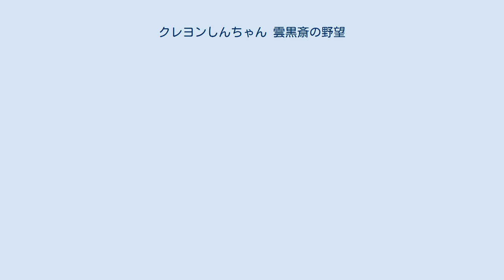クレヨンしんちゃん 雲黒斎の野望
『クレヨンしんちゃん 雲黒斎の野望』（クレヨンしんちゃん うんこくさいのやぼう）は、1995年4月15日に公開された『クレヨンしんちゃん』の劇場映画シリーズ第3作目。
 キャッチコピーは「しんちゃん、3回だいへんしん!」。
 『クレヨンしんちゃん』の劇場映画版シリーズ第3作目。
タイトルは原作者の臼井儀人が直々に命名した。
また、臼井が映画版の原作漫画を描いた最後の作品。
 劇場版で時代劇モノは第10作目の『嵐を呼ぶ アッパレ!戦国大合戦』と本作のみである。
前者は恋愛劇が主軸なのに対して、本作品はアクション主体のチャンバラ映画となっているため、同じ時代劇ではあるものの、毛色の全く異なる作品となっている。
また、作品には作り手が時代劇に精通している描写も見られ、子供向け映画ながらセリフ回しも時代劇として本格的であり、物語の終盤では吹雪丸の刀が激闘の末に刃こぼれしているなどこだわりのある描写が見られる。
 本作品は時代劇モノに止まらずSF的要素も多分に盛り込まれている。
物語前半～中盤では戦国時代による剣や弓などでのアクションが中心だが、後半はSFロボット同士の戦いとなる。
 本作の冒頭及びクライマックス（コントローラーのみ）では当時セガから発売されていたメガドライブが登場している（しんのすけによると「マサオ君から借りている」と証言しており、メガドライブそのものは持っていない）。
 本作で使用された和風のBGMの数々は後に、地上波で放送された時代劇風の外伝、スペシャルの作品でも多用された。
 「かすかべ書店」店長とベテラン店員・中村、カンタム・ロボのパイロットの山田ジョン、カンタムJr.が劇場版初登場している。
 30世紀の未来のタイムパトロール隊員であるリング・スノーストームが、タイムマシンに乗って時空間をパトロールしていたところ、戦国時代に何らかの異変が生じていることを感知。
調査に向かう彼女だったが突然、謎の時空魚雷の強襲に遭ってしまう。
なんとか攻撃を振り払うも不時着した場所は、作中で「現代」に当たる野原家の地中深くであった。
 タイムマシンの故障により身動きも取れず、タイムパトロールと連絡も取れないリングは、地中から緊急非常用のマイクロマシンを使い、野原家のペット・シロの体を借りて、野原家の3人とコンタクトをとり、戦国時代に何らかの異常が発生している事を伝え、共にその原因と解明に向かうことに。
野原一家3人は万能ジャージ（タイムスーツ）に着替え、緊急用の3人乗り球体型タイムマシン（使い捨て）に乗り込み、16世紀の戦国時代へとタイムスリップする。
 一家が降り立ったのは、春日城の跡地。
そこへ雲黒斎の手下の忍者軍団が襲いかかるが、謎の少年剣士がこれを蹴散らす。
その剣士・吹雪丸は春日城の跡取りであり、城は雲黒斎の手により攻め滅ぼされてしまったのだという。
吹雪丸は一族に古くから伝わる「城が危機に陥ったとき、3人と1匹の勇士が現れ、危機を救う。」との言い伝えから、野原一家に協力を求める。
自身の身にも危険が迫ったことで最初は拒絶の意を示そうとした一家も、忍者にみさえのバッグ（預金通帳・実印入り）を奪い去られてしまった事から協力せざるを得なくなってしまう。
 その後、目的地である雲黒城を目指す野原一家と吹雪丸の前に、雲黒斎の刺客・またたび猫ノ進が現れる。
猫ノ進が母の仇であることを知り、逆上した吹雪丸は我を失い危機に陥るも、しんのすけの着用していた万能ジャージに搭載されていた「たすけてケスタ」と叫ぶことで使用できる「お助け機能」により、猫ノ進を退けることに成功。
しかしその直後、今度は同じく雲黒斎の部下であるダイアナお銀が現れ、みさえとひろしは彼女の不思議な力によってビー玉に姿を変えられてしまうのだった。